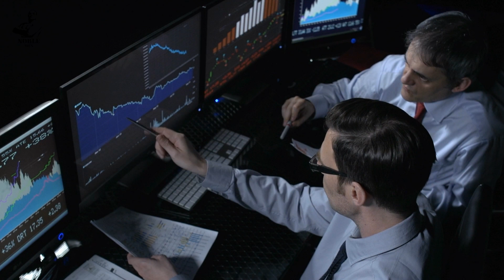Modern Women Fear Happy Single Men: Here's Why MGTOW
For more Interesting Videos Daily▶️
If you want to submit your own stories so we can share them on the channel, please email them at:

PREVIOUS VIDEO: 30+ Single Modern Women Are Starting To Realise That Getting A Man Is Not As Easy As It Used To Be

*This video does not promote hate or harm of any person based on their gender, relationship status, race or class. This video aims to promote healthy choices specifically for men in lifestyle, finances and emotional relationships.